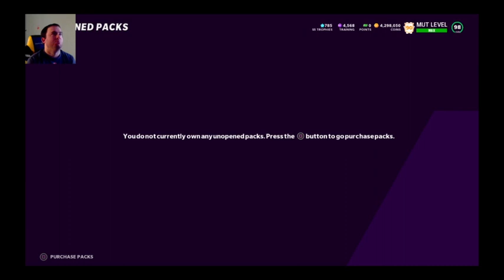Legend Monthly Rewards! Madden 21 Ultimate Team